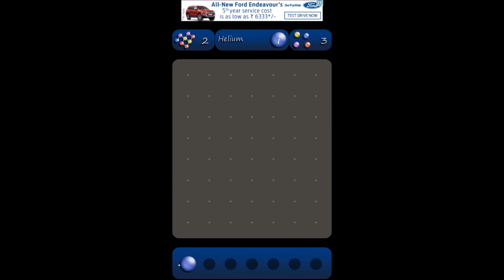Top 10 Free Android games under 50MB releases on 08 September 2017 HD 1080P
Top 10 Free Android games under 50MB releases on 08 September 2017

1 Bird Match 3
2 Halloween Mania
3 Flippy Knife Hero: Justice in City
4 Go Blocks
5 iTomix
6 Dubai Jeep Drifts Desert Legend: Speed Drifting 3D
7 Grand Incredible Monster Superhero City Battle 17
8 Shin Racing Chang
9 floogal adventure fleeker
10 Super Adventure Spike